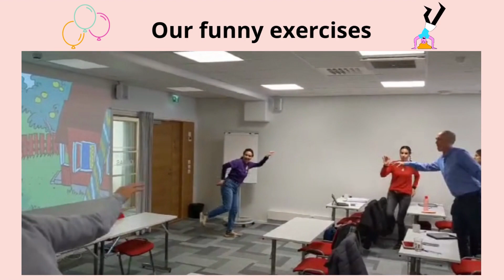Helsinki (FINLANDIA) & Tallinn (ESTONIA) 15-21 maggio 2022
Erasmus+ KA101 FORMAZIONE DOCENTI “Benchmarking Finnish Education System & Special Needs and Inclusive Education”